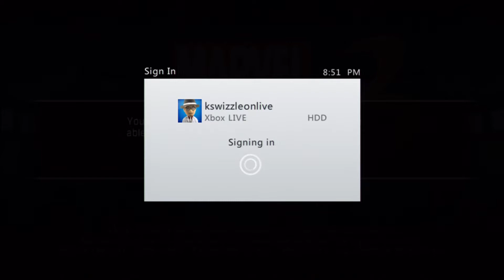Losers Final Pete V (Dormammu/Chun Li/X 23) vs Ken (Captain America/Spencer/Doctor Doom/Haggar)